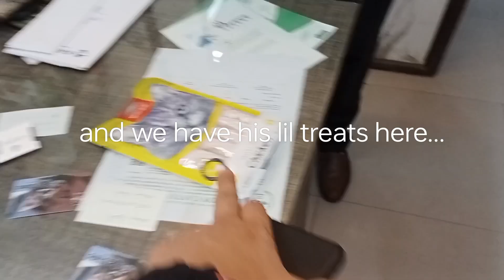taking perciana to the vet.